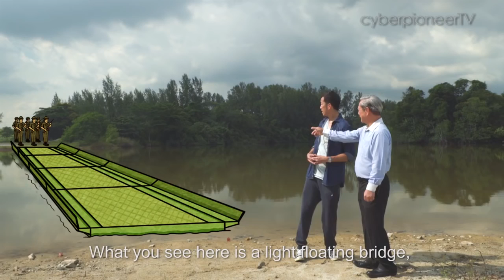Then and Now A Look at Former SAF Camps Episode 4 Seletar Camp